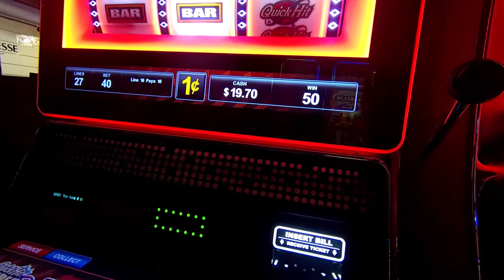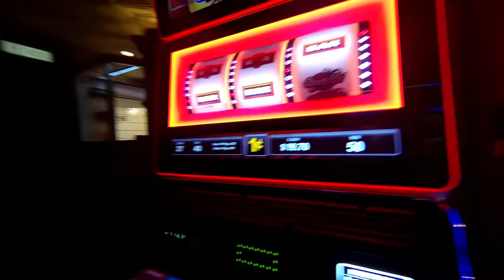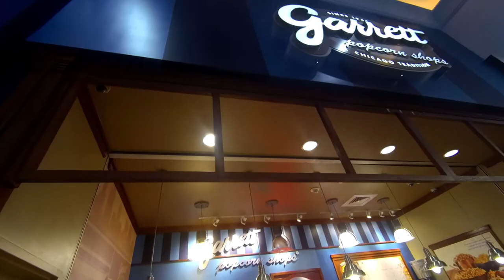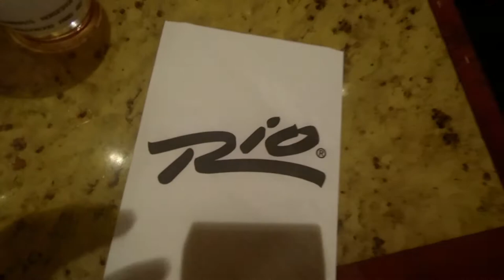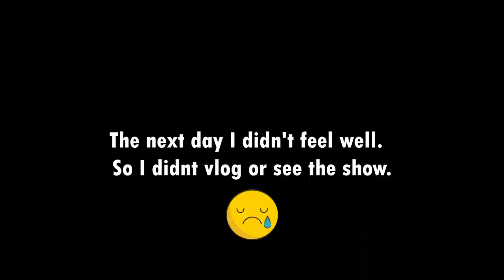LAS VEGAS Vlog | FREMONT EXPERIENCE | FLAMINGO Hotel | Buffets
((((((((((((((((((((🎬VIDEO INFO🎬))))))))))))))))))))

Hey My Beautiful Family!

This was from a family trip that my parents, sister, and I took to Las Vegas in February of 2020. We went to several hotel buffets, went to the Bellagio's Conservatory Gardens, the Fremont Experience, and more!

((((((((((((((((((((⭐ELBEAUTYL⭐))))))))))))))))))))

((((((((((((((((((((((🎵MUSIC🎵)))))))))))))))))))))

Artist-Young Kartz
Song-Been Awhile

Artist-Yme Fresh
Song-September Rain

Artist-Joe Bagale
Song-Chicago

Artist-Bad Snacks
Song-New Year

Artist-Bad Snacks
Song-Wallflowers

Artist-Otis McDonald
Song-Otis McMusic

las vegas family vlog 2020, las vegas trip, plus size in vegas
plus size las vegas, flamingo hotel las vegas, precovid las vegas, las vegas 2020 travel vlog